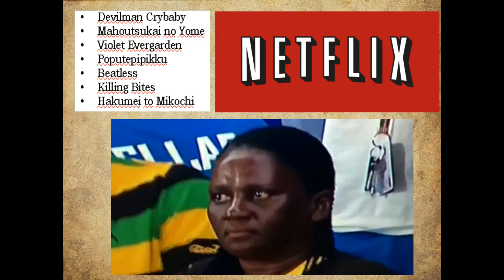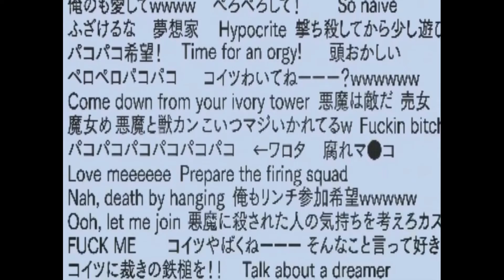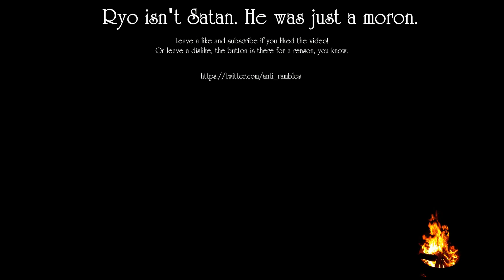Anti rambles about Devilman Crybaby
BTW, angels are by design androgynous. Hence why boods.

Картка ПБ - 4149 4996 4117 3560 (Верхоланцев Дмитро Михайлович)